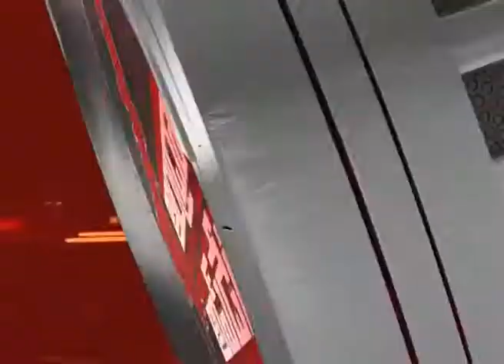♦ ప్రాంతీయ వార్తల సంక్షిప్త సమాహారం|| AP Roundup || 16.11.2020 || DDNews Andhra